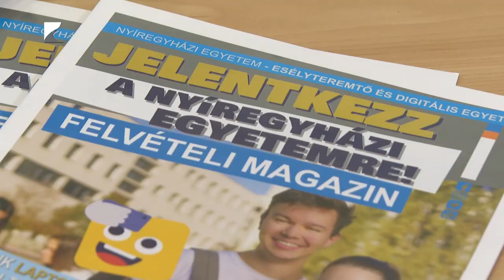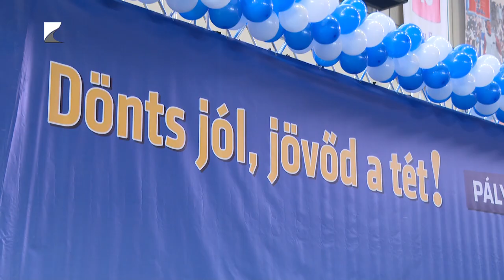Segítség a nyolcadikosoknak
Csaknem 80 standon várták a diákokat középiskolák, egyetemek és cégek a Continental Arénában. A Dönts jól! A jövőd a tét! című pályaválasztási kiállításon hasznos információkat kaphattak a végzős, nyolcadikos tanulók.